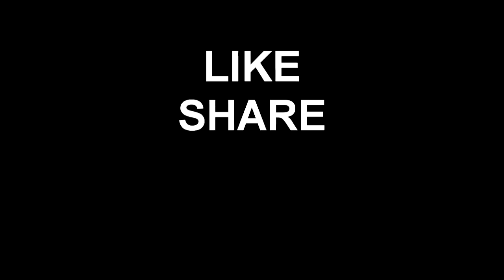Delhi Belly movie Hot Scene And Kissing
delhi Belly movie hot videos